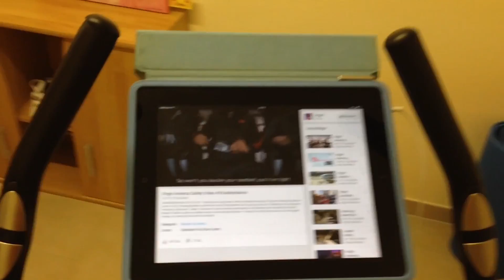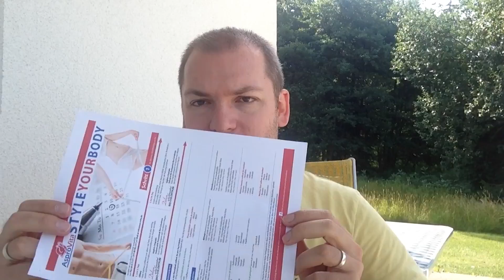DO IT Kilo Challenge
Gesund abnehmen ohne Jojo-Effekt: Meine Kilo-Challenge 2015

Seht selbst, wie meine Kilos purzeln, wie gut es mir dabei geht und wie wenig Verzicht nötig war. Aus den „Follow my week“-Ausgaben der vergangenen Monate habe ich für Euch meine zweite, erfolgreiche „DO IT Kilo-Challenge“ zusammengeschnitten. Auch in der Theorie erkläre ich Euch, wie gesundes Abnehmen funktioniert.